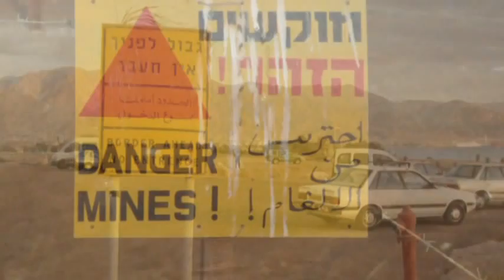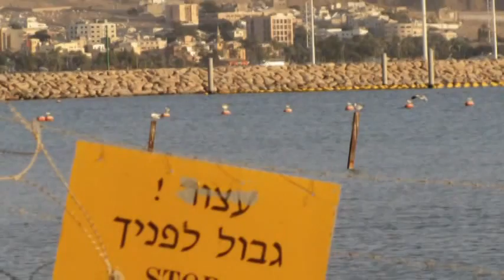Rare to see - the border between Aqaba (Jordan) to Eilat (Israel)